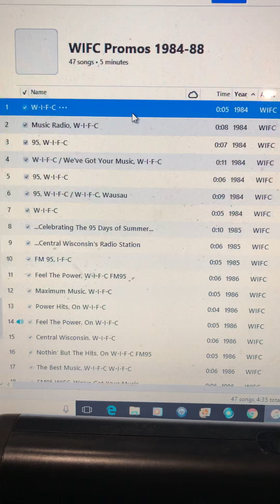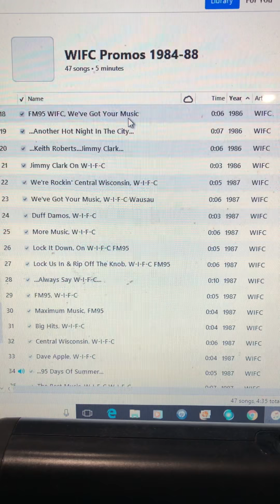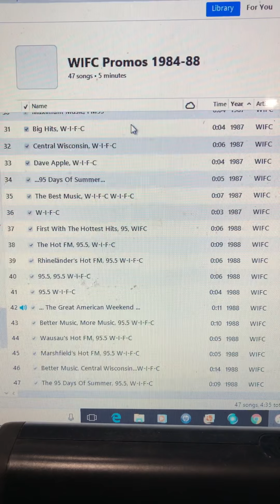95.5 WIFC Wausau, Wisconsin Radio Promos 1984-88